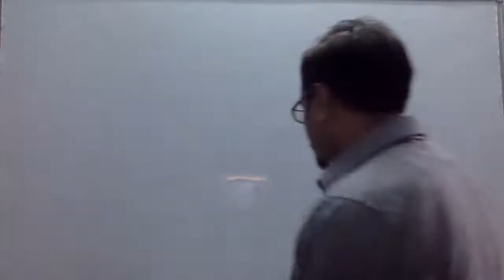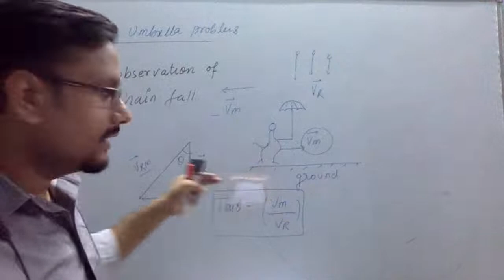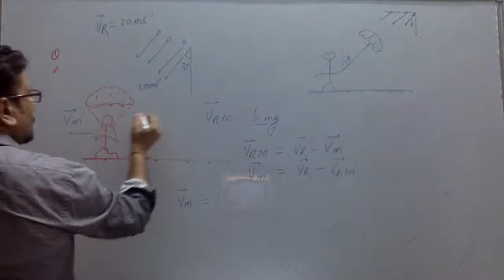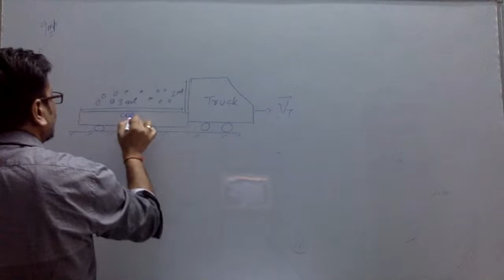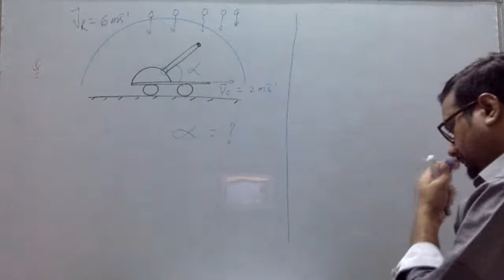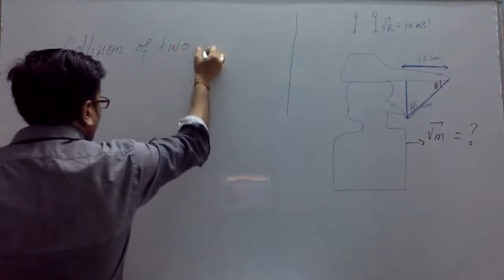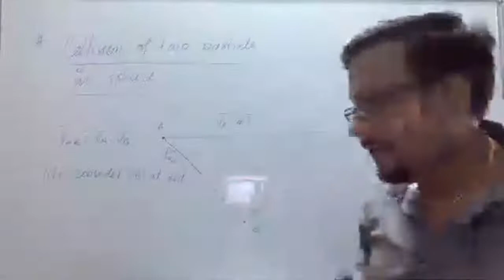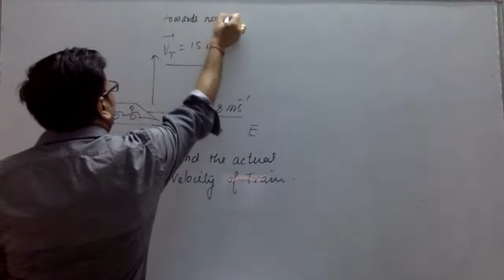RAIN UMBRELLA PROBLEMS